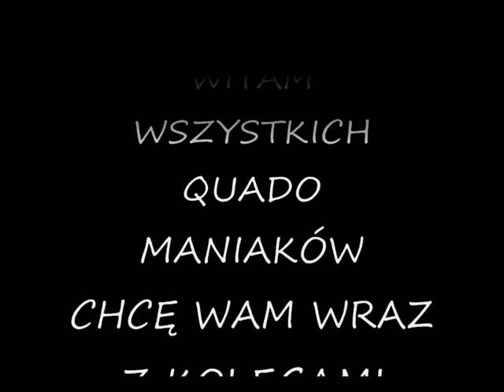HAYA SQUAD WERBKOWICE QUAD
SUZUKI KINGQUAD, YAMAHA GRIZZLY, HONDA RINCON